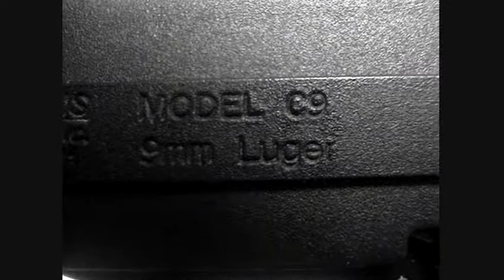View Of My Hi-Point C9 9mm